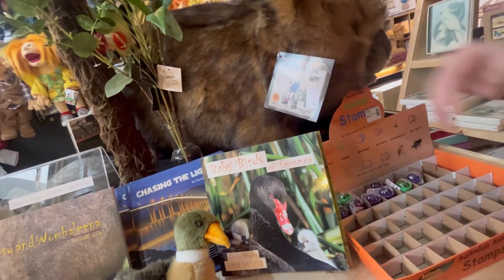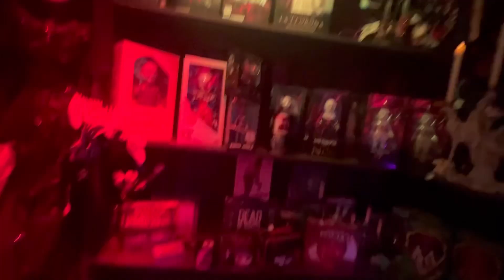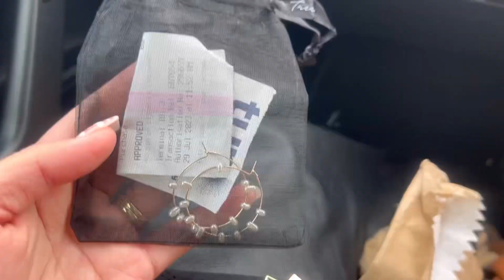Reliquaire Shop, Latrobe Tasmania Australia 🇦🇺, super nice ParAng Christmas na.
Hi everyone My name is aileen, me and my husband filming our daily life together we are a newly wed couple. we are uploading video everyday or every other day, Im currently living in Australian with my Husband Craig.